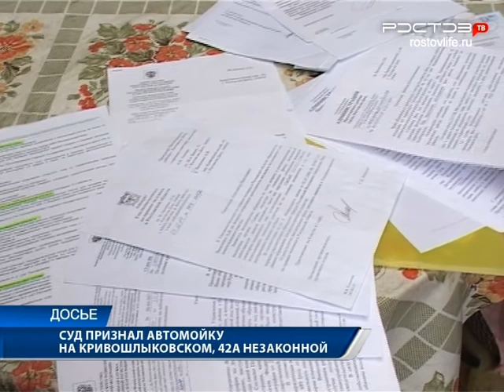Новости "Южный Регион-ИНФО". 24 августа